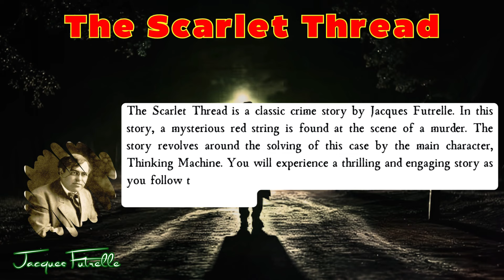The Scarlet Thread by Jacques Futrelle | Audiobook Detective Story